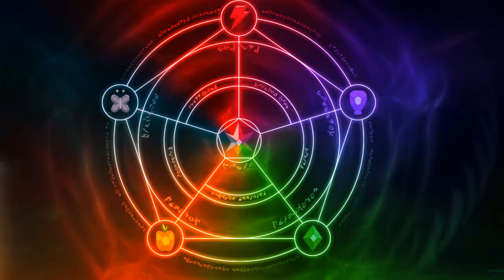Myskinsoft Pony Remover Remix [Moleskinsoft Clone Removercrk]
Thing made in FL Studio :D